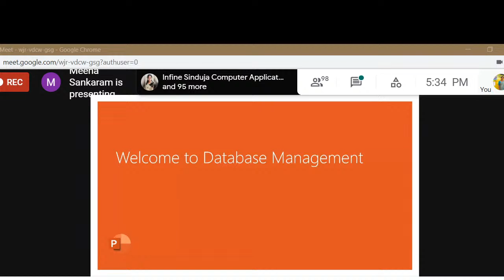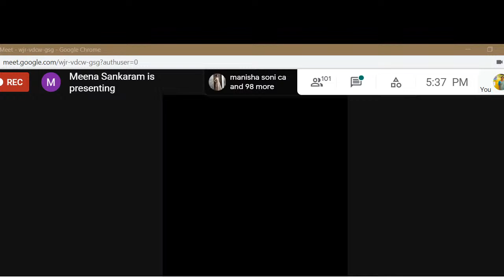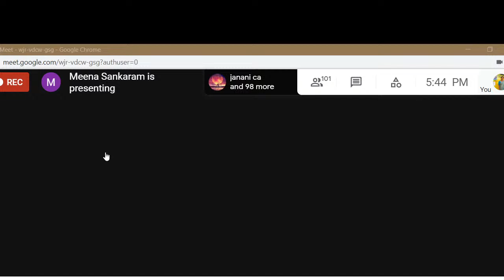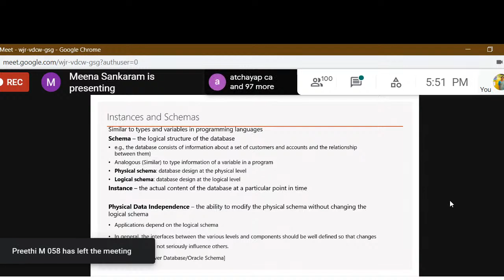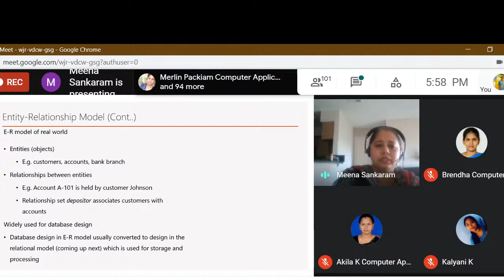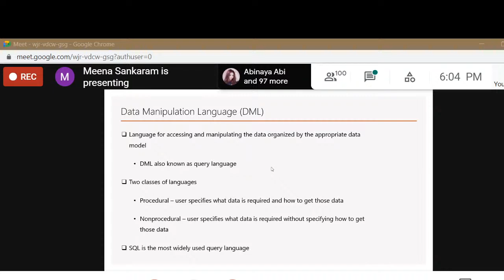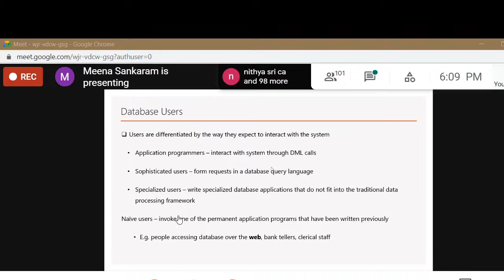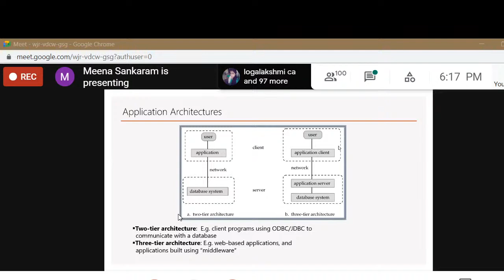International Webinar on "Rudiments of Database Management System"